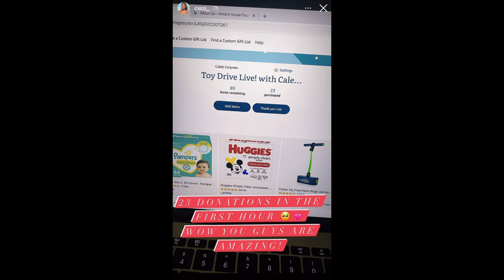Love Island USA Vegas | Caleb Corprew Shares His Appreciation!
Caleb shares his appreciation! Also join him Live on IG tonight 7PM CST/8PM EST

WANT SOFT GLOWING HEALTHY SKIN? CHECK OUT BODY BUTTERS by HER2 Beauty Bar!!
AND THEY ARE ALL NATURAL TOO!